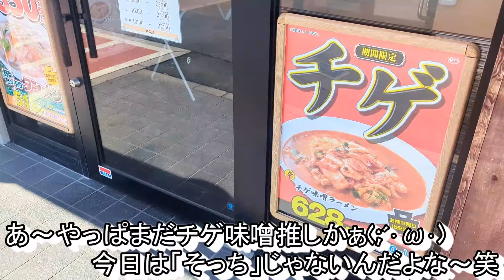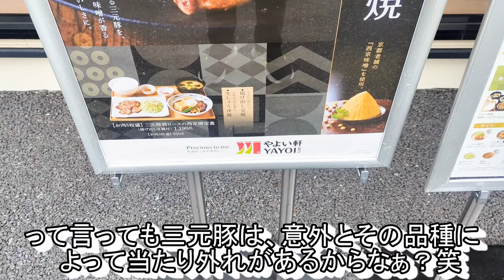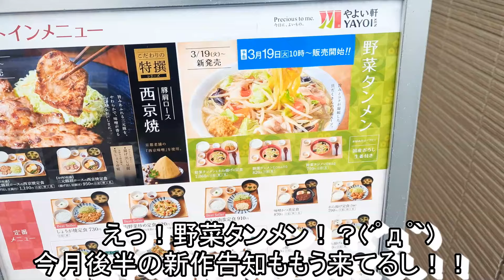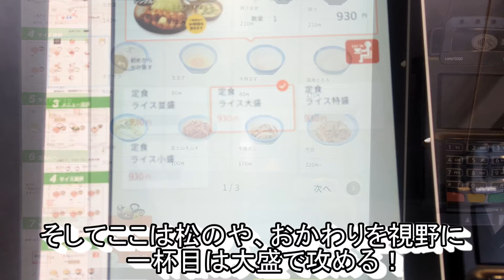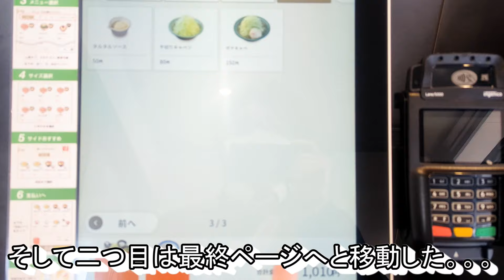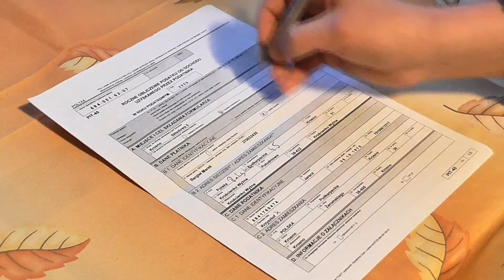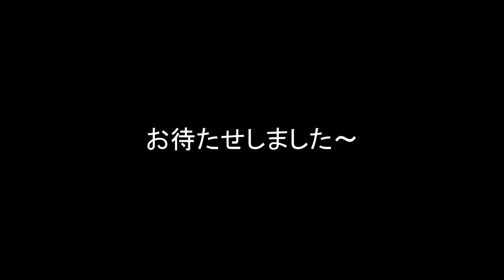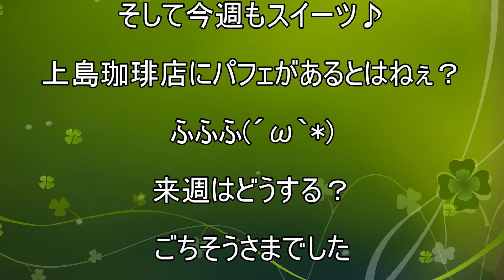【日高屋】【やよい軒】【松のや】【上島珈琲店】孤高なサラリーマンのランチ＋スイーツ まとめてみた ２３４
日高屋でWドラゴンチキン定食(^^)/
日高屋レギュラメニューがリニューアル♪してたみたい笑
その恩恵にあずかりまず手を付けるのはドラチキ(´▽｀)
唐揚げにかかる甘辛ソースと特製スパイスが絡む様が絶品♪
ご飯が止まらないってホント？( *´艸｀)

やよい軒で三元豚肩ロースの西京焼定食(^^)/
こだわりの特選シリーズ第二弾！
分厚い三元豚の肩ロースを西京焼にチャレンジ♪
更に定食に付く揚げ出し豆腐がまた。。。
ミニから揚げも付けて万端に(´▽｀*)

松のやでオニオンバターソースのポークフライドステーキ定食(^^)/
えっ！松のやでステーキ！？(´ﾟдﾟ｀)
しかも衣を纏い揚げ物欲までもを満たす仕様に
注文は必至！気になるお味！！
ご飯おかわり自由で良かった～♪

そして、今週もスイーツ付き！
上島珈琲店でダブルネルドリップのコーヒーゼリーパフェとジャンドゥーヤミルク珈琲♪
あるんだねぇパフェが( *´艸｀)　で？お味は？？

【目次】
0:00　日高屋　Ｗドラゴンチキン定食
08:32　やよい軒　三元豚肩ロースの西京焼定食
16:15　松のや　オニオンバターソースのポークフライドステーキ定食
23:11　上島珈琲店　ダブルネルドリップのコーヒーゼリーパフェ
31:12　エンドロール

今回のお店